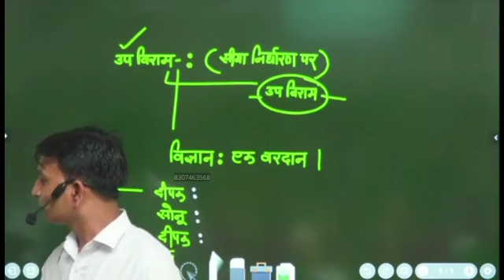Syari by Pawan sir teacher in Hindi